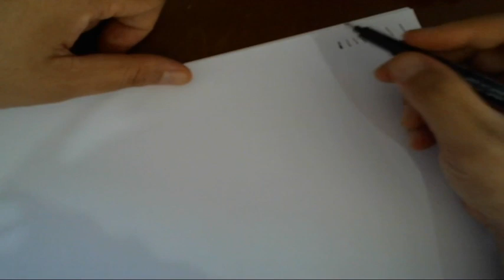7 C/D (KHOT) - KAMIS, 01 OKTOBER 2020